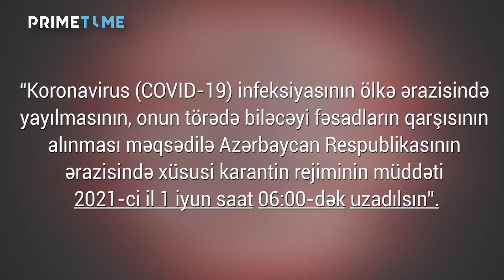TƏCİLİ! Azərbaycanda xüsusi karantin rejimi uzadıldı - Avtobuslar işləməyəcək..